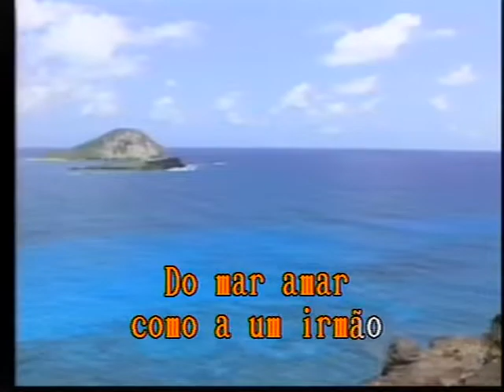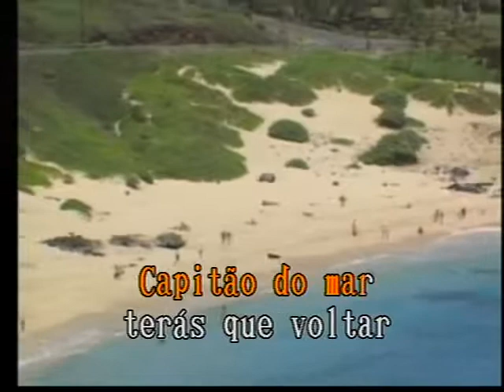Dinamarca Las Rocas